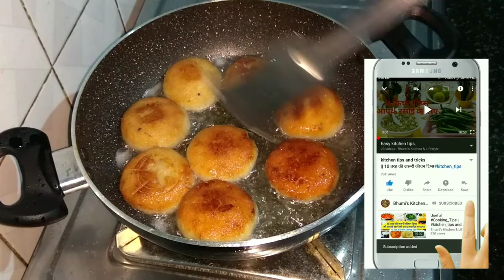Delicious sweet from Rice | चावल से बनाएँ मिठाई बच्चे बड़े सभी को पसंद आएगा |KidsSpecial Recipe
This video is about how to prepare sweet from rice flour.

सामग्री
चावल १००ग्राम

गुड २००ग्राम

नारियल १कप

इलाइची २

घी १ चम्मच

तेल २००मिली